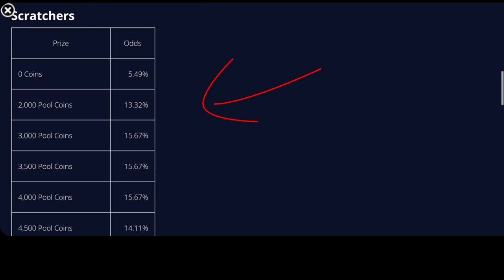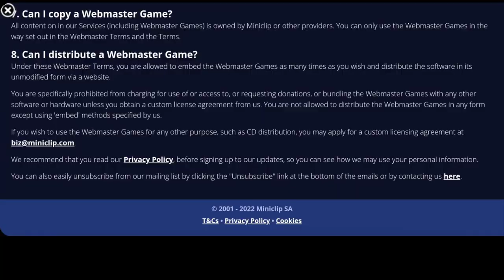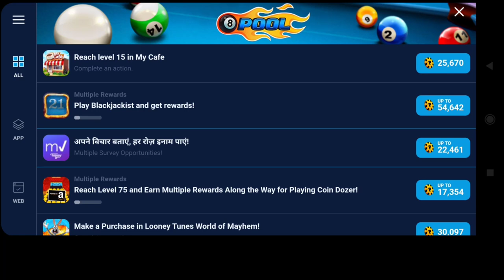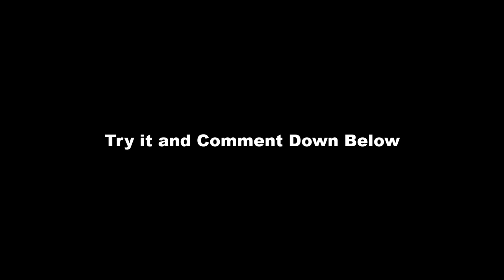5 Secrets YOU DIDN'T KNOW about 8 Ball Pool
5 Secrets YOU DIDN'T KNOW about 8 Ball Pool

* 8ballpool is the world's number one pool game and you can even play with your friends in mobile as well as on pc.

* 8ballpool has 1v1 , 8 players tournament, 9ballpool , no guidelines etc.